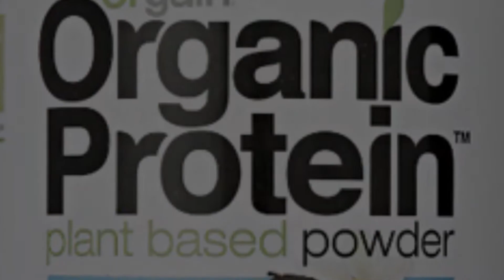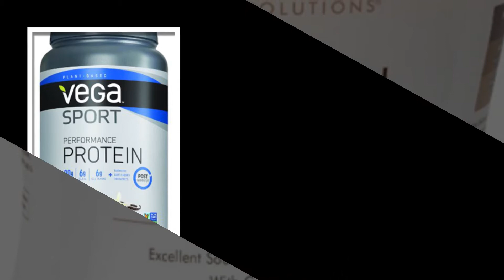Top 10 Best Sports Nutrition Protein Powder Blends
10. Quest Nutrition Protein Powder ➡️

08. Vega Sport Performance Powder Protein ➡️

07. Nature Shake Bounty Protein Mix ➡️

06. Orgain Vegan Nutritional Shake ➡️

05. CytoSport Milk Lean Protein Powder ➡️

04. Raw Organic Protein Chocolate ➡️

03. Vega Protein Vanilla ➡️

02. Chocolate Peanut Butter Protein Powder ➡️

01. Orgain Plant-Based Protein Powder ➡️

Rosa A. Donaldson